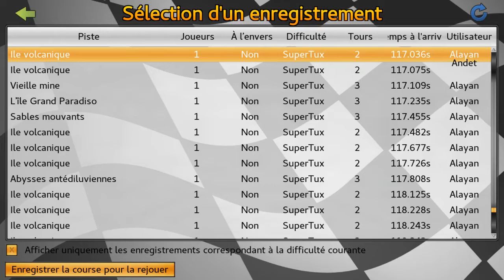STK 0.9.3 - Volcano Island in SuperTux in 1:57.036 (WR)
39ms ahead of Andet's time, that's not much but that's still ahead :)